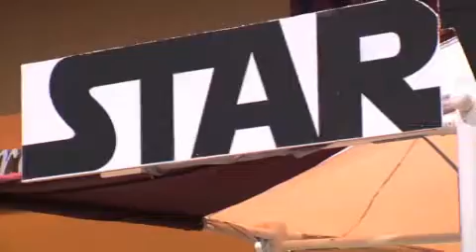Get Out Weekend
EastValleyTribune.com features reporter Mandy Zajac brings you the hottest things to do each weekend in the Valley of the Sun!